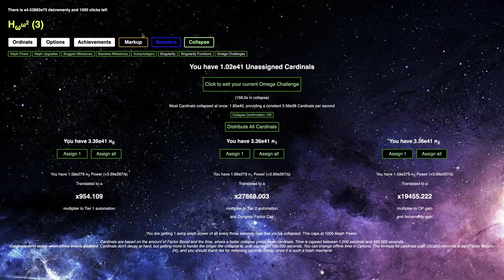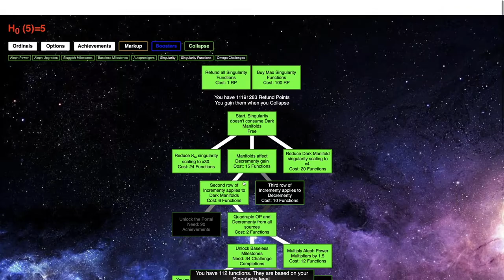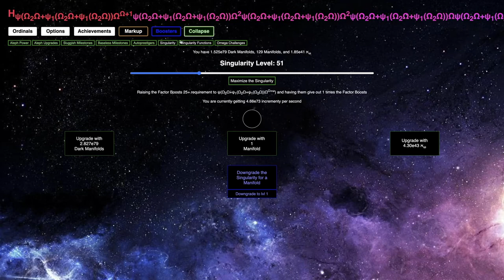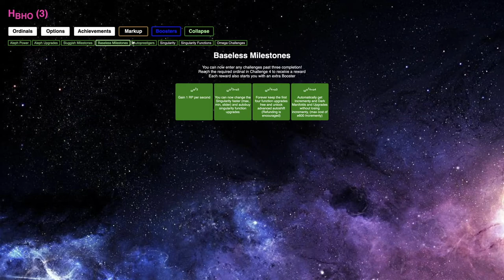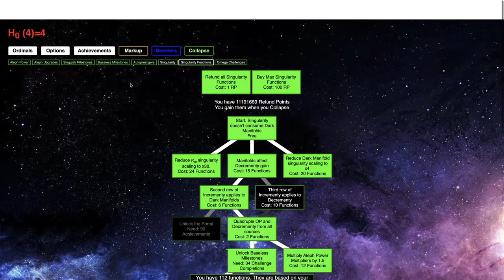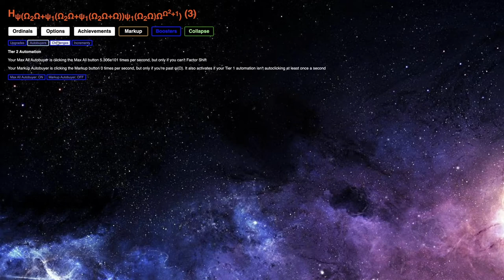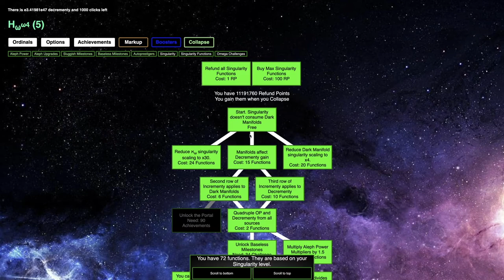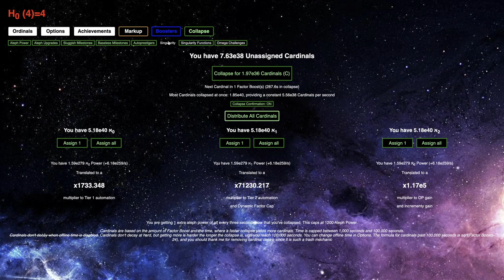Ordinal Markup Episode 59: The power of H_(ω^ω^2) in Challenge 8!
In the last episode, I made it to the legendary H_(ω^ω^2) inside of challenge 8! You know that this is gonna be OP, but just how OP will it even be? Watch to find out! Hope you enjoyed!